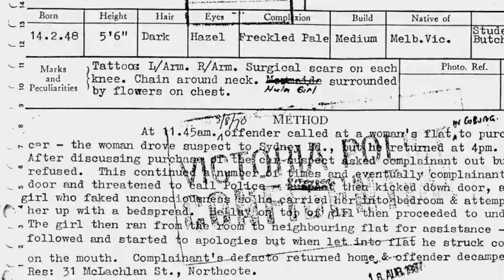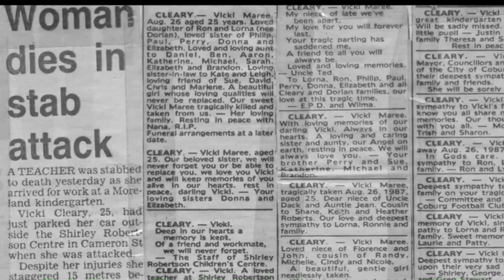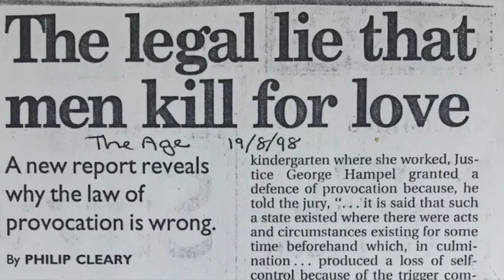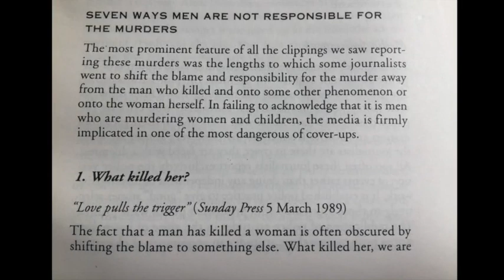Remembering Vicki Cleary 33 years after her death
Vicki Cleary was murdered by her ex-boyfriend on 26 August 1987. Today we remember her.